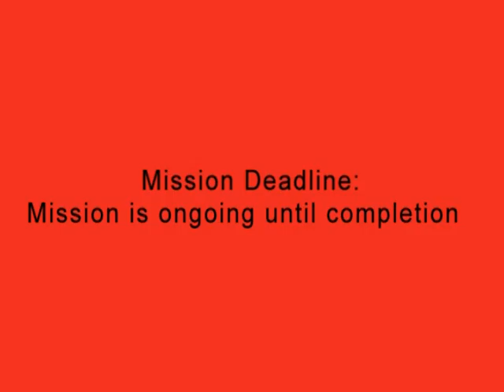Mission Possible - ITFM Uganda - Rwenjiri Project 2008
In The Field Ministries major project for 2008 is to build a new permanent school building in the village of Rwenjiri Uganda.